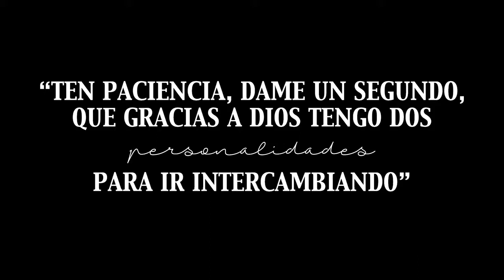Shut Up and Play the Piano - Tráiler español (VOSE - HD)